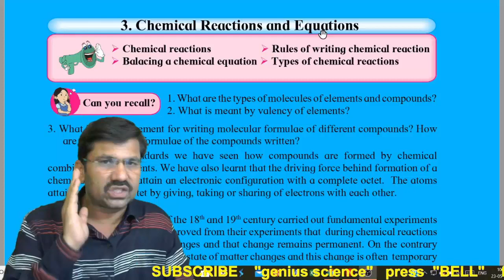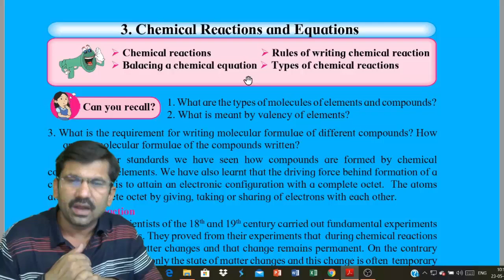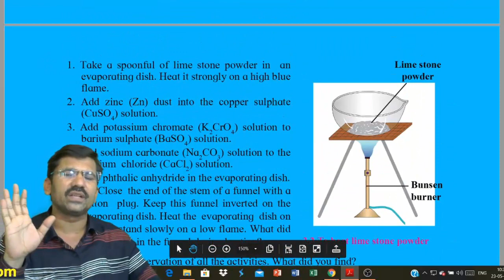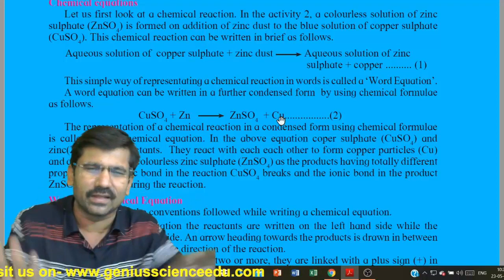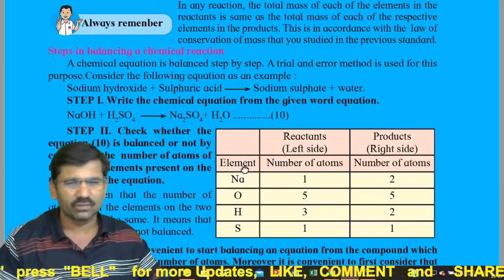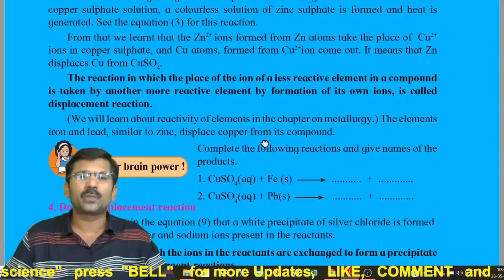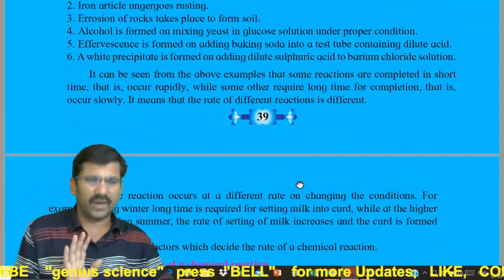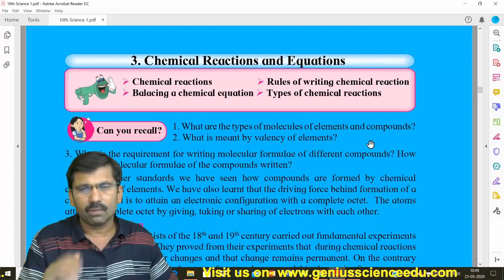10th Science-1 Chemical Reactions and Equations | How to Study Chemical Reactions and Equation ?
This video is very important for class 10th 11th 12th NEET, JEE, CET, and all exam.
This video from class 10th chapter:- Chemical Reactions and Equations
10th Science Maharashtra

Problems link

जर आवश्यकता असेल तर यापैकी फक्त एका ग्रुपमध्ये आपण जॉईन होऊ शकता.

कृपया 10th, 11th, 12th, विद्यार्थी आपल्या जिल्ह्यातील ग्रुपमध्ये join व्हावे

फक्त एकाच ग्रुपमध्ये जॉईन व्हावे

Our faithfully
*(genius science)*